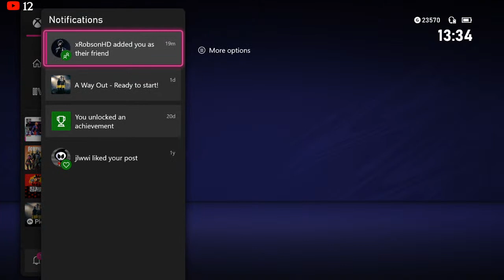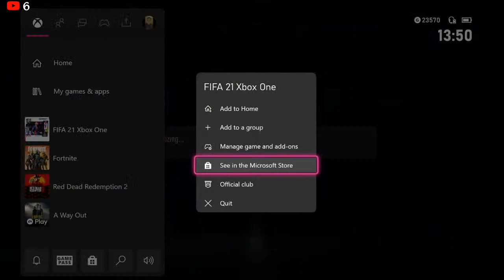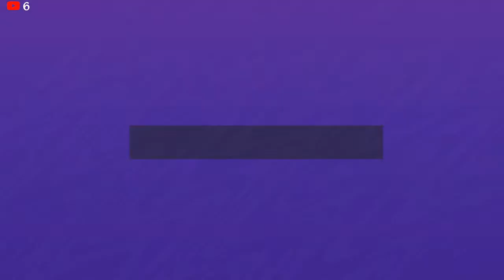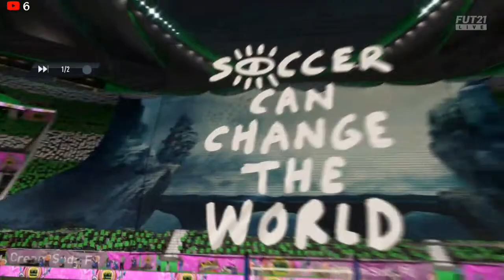FIFA 21 | Pack & Play | LaLiga League Player Goncalo Guedes Objective